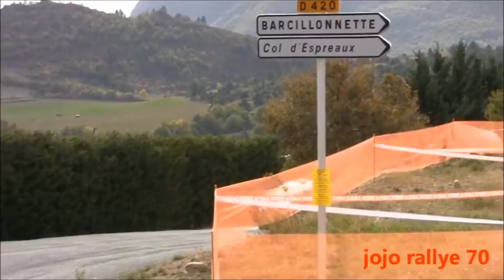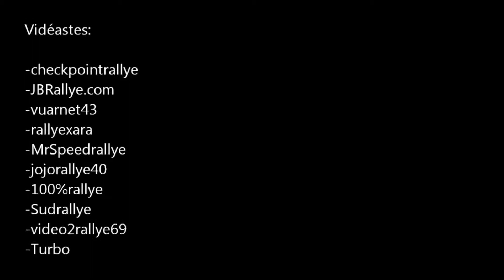RENAULT CLIO R3 MAXI EVO A VENDRE/ FOR SALE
LIRE LA DESCRIPTION / READ A DESCRIPTION

A VENDRE
CLIO R3 FULL EVO MAXI
MOTEUR 250 CV CUPISSOL
SUSPENSION EVO 2013
TOUT CARBONE
GROS LOT DE BORD
RAMPE + PHARE DE VIRAGE XENON
20 ROUES MONTEES
VICTOIRE R3 FINALE COUPE DE FRANCE 2012
NOMBREUSES VICTOIRES GROUPE+CLASSE
2 VICTOIRES SCRATCHS

PRIX ET RENSEIGNEMENT SUR DEMANDE